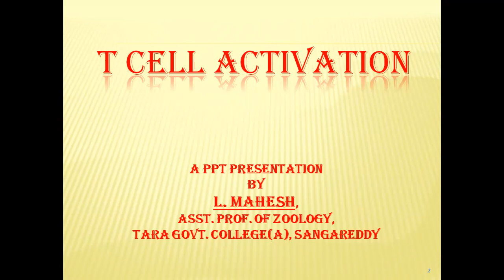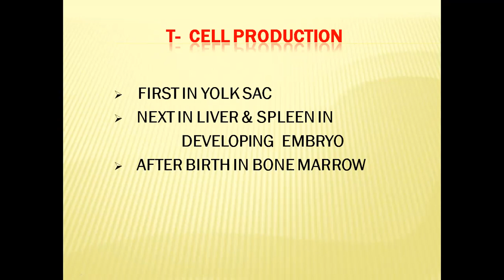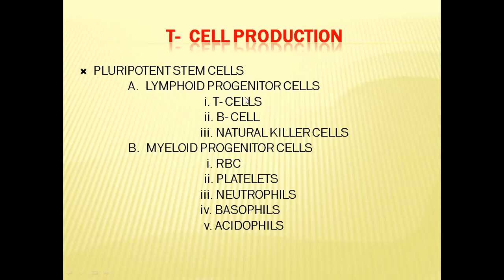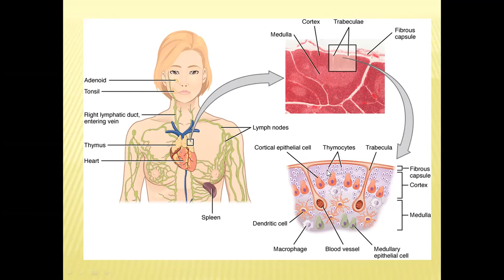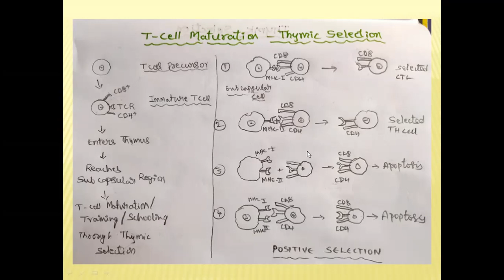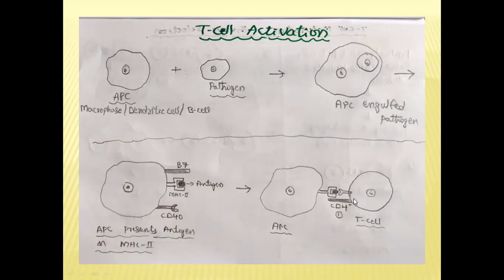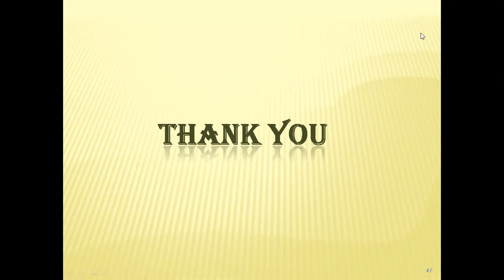T Cell Activation